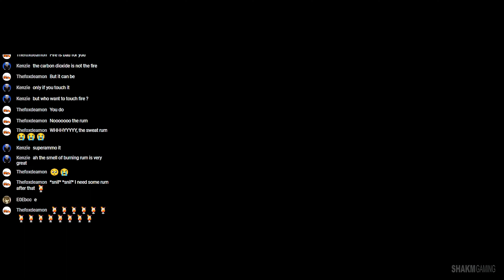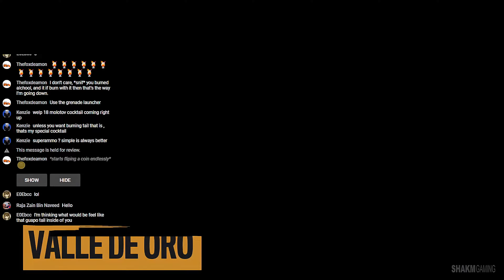Need more beers over here 🍺 - FAR CRY 6 Part 16 4K gameplay walkthrough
Yara'l ready for papa Anton Castillo vs the Shakmonster? Because we're going tropical in this FAR CRY 6 gameplay walkthrough let's play on PC in 4K!

This is a full playthrough movie of the story Far Cry 6 on PC (like theradbrad, jacksepticeye, jorraptor or jackfrags do), not a trailer, review / before you buy / is it worth it (like ign does), news, no commentary series (like mkiceandfire does), played from beginning / intro to the final mission / ending in single player (there's also multiplayer / coop), including all cutscenes, funny moments, my tips and tricks, minimal free roam, no dlc, as many easter eggs as I can find, and of course my patented stealth gameplay with bad driving lol. It won't include all weapons or all amigos / animals, but I'll show you my best weapons and best amigo ..maybe even a macarena gun! I might go for all endings (there's really just a normal and a secret ending), do some cockfighting / chicken fight and hunting.

The game features excellent music / ost (Bella ciao.. Bella ciao..), a huge map, beautiful graphics with an hd texture pack, a variety of guns (including sniper and bow), a season pass, various vehicles (like tank, helicopter, wingsuit), lots of companions (chorizo, crocodile Guapo, Chicharrón, Boom Boom, Oluso, dog K-9000, Champagne), an excellent cast of characters (Dani Rojas, Diego Castillo who might be Vaas?, admiral Benitez, boomer, and of course the villain / final boss, el presidente Anton Castillo played by Giancarlo Esposito! with his bosses Mr. McKay, Maria Marquessa, Dr. Edgar Reyes and nephew General Jose Castillo.

It takes place on the fictional island of Yara, which looks like Havana, Cuba. It's released by ubisoft and available for download on ps5, download, ps4, xbox series x s, xbox one x s.